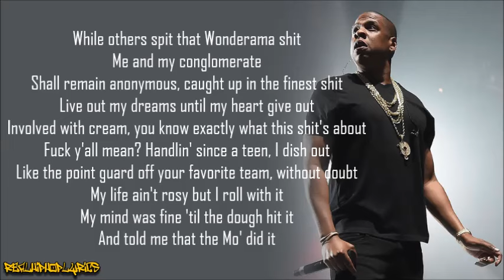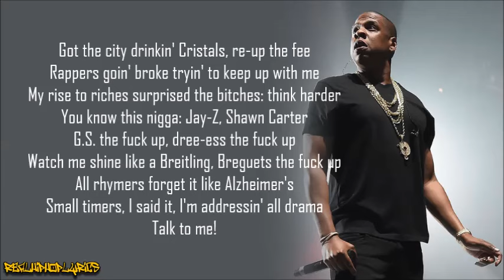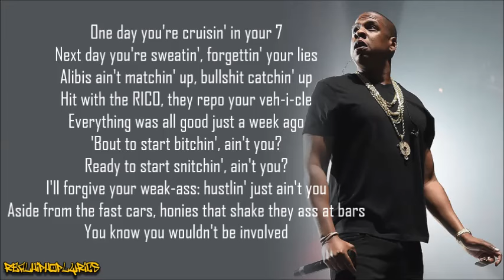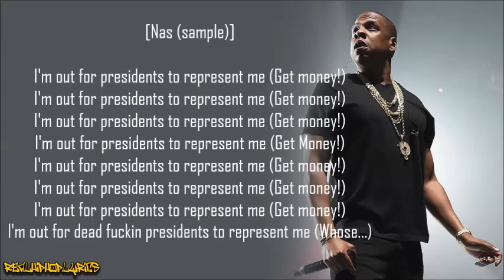Jay-Z - Dead Presidents (Lyrics)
Artist/Group: Jay-Z
Album: Reasonable Doubt
Released: 1996
Label: Roc-A-Fella

"Dead Presidents" is a 1996 song by rapper Jay-Z. It was released as the first promotional single for Jay-Z's debut album Reasonable Doubt, although it did not directly appear on the album: a different version, with the same backing track and chorus but different lyrics, called "Dead Presidents II", appeared on Reasonable Doubt instead. Both versions of the song are regarded as some of the greatest hip-hop songs ever recorded, and "Dead Presidents II" was voted #16 in About.com's Top 100 Rap Songs.

"Dead Presidents II" also appears in the 2013 video game Grand Theft Auto V and Grand Theft Auto Online, as part of the Doomsday Heist update, in the blonded Los Santos 97.8 FM radio station.

The title is slang for money because portraits of dead United States presidents appear on most Federal Reserve Notes.

The song was produced by Ski. The song samples Lonnie Liston Smith's "A Garden of Peace" for the track's melody and A Tribe Called Quest's "Oh My God (remix)" for its percussion; the chorus is a sample of Nas rapping "I'm out for dead presidents to represent me", from his 1994 song "The World Is Yours (Tip Mix)".

Nas was originally invited to re-rap the chorus for Jay-Z and appear in the track's music video, but he declined. Some view these two actions as the foundation of Jay-Z vs. Nas feud.[4]

When Nas and Jay-Z feuded directly, both rappers discussed the merit of the sampling in the song in individual "diss" records. In Nas' track "Stillmatic Freestyle," he says:

You show off, I count dough off when you sample my voice.

Jay-Z responds to Nas' claims in his song "Takeover" with the lines:

So yeah, I sampled your voice; you was usin' it wrong: you made it a hot line, I made it a hot song. And you ain't get a coin nigga you was gettin' fucked then; I know who I paid God, Serchlite Publishing.

The line was later used in Cassidy's 2005 hit "I'm a Hustla":

Yeah I used dude's voice props to the boy Shawn, He made it a hot line, I made it a hot song.

In 2005 at Jay-Z's I Declare War concert, he performed "Dead Presidents II" with Nas, officially ending their feud.

In a YouTube video named Ski Beatz - the making of Jay-Z's Dead Presidents[5] Ski explains how he filtered out the high frequency content of the melody sample (using a lowpass filter) to achieve a more prominent bass line without replaying one in. Ski's Beats, Rhymes & Samples mixtape contains the Q-Tip remix in the context of a "Dead Presidents" sample, because the original "The World is Yours" had altered lyrics in connection to the sampled vocals. At the end of the sample from the chorus, you can hear the "Whose" from "Whose world is this?" from the beginning of the chorus of "The World is Yours".

Jay-Z recorded a track called "Dead Presidents 3" around the time of The Black Album but it was never completed. The unfinished song was leaked onto the internet in the fall of 2007, around the release of American Gangster. In it, Jay-Z referenced some of his lyrics from the original "Dead Presidents" and he used the sample but the sample was played in reverse and had a darker more atmospheric feel to it.

In July 2013 during a rare Twitter Q&A, a fan asked Jay-Z if "Dead Presidents 3" would be released which then resulted in Jay giving Young Guru and Just Blaze the permission to release the track on Young Guru's SoundCloud account.

Many artists have released remixed versions of Dead Presidents with original lyrics (often freestyles) performed over the original sample and chorus. Notable artists to release versions of Dead Presidents include Charles Hamilton, Lil B, Lil' Wayne, Drake, Slug of Atmosphere, Chamillionaire, J. Cole, Kendrick Lamar, Pusha T, Akala, Lupe Fiasco, Kano, Logic, Slaughterhouse, AZ, Curren$y featuring and DJ Premier who recorded a version with reworked instrumentals with Jay-Z's original lyrics and vocals from Nas' The World is Yours (Remix).